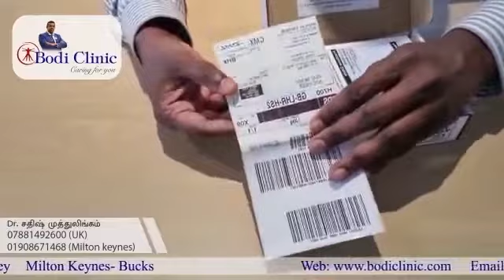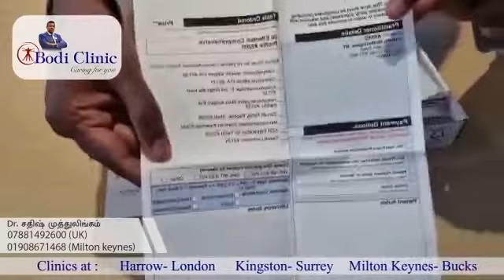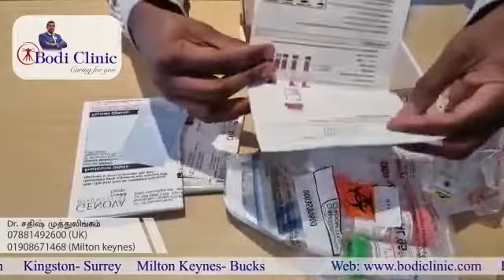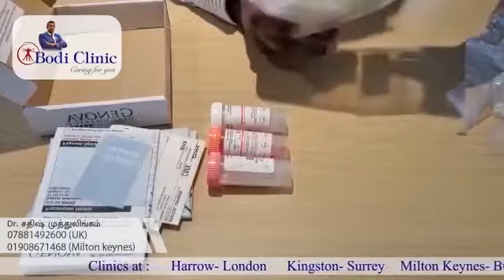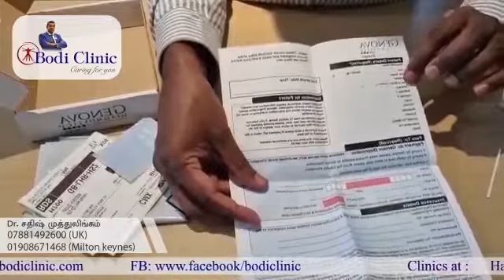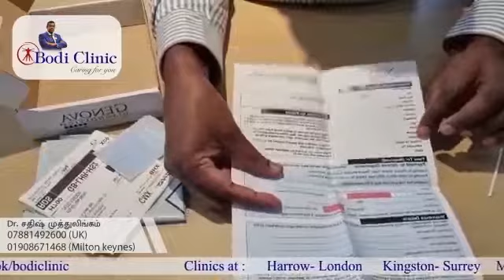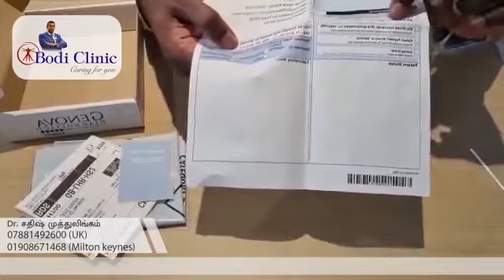How to do the GI Effects stool tests. / GI Effects பரிசோதனையை எவ்வாறு செய்வது